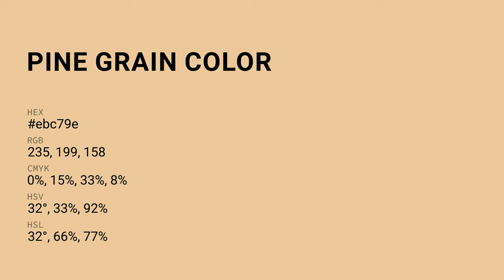Pine Grain color ebc79e hex Cool Brown color ebc79e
What color is Pine Grain ? ebc79e hex, Cool Brown color ebc79e

Hex ebc79e Color Code is also known as Pine Grain color

Hex ebc79e Color code in RGB color code model is created after adding 92.16% red color, 78.04% green color and 61.96% blue color.
Hex ebc79e Color code in CMYK color (process color) code model is generated after subtraction of 0% cyan, 15% magenta, 33% yellow, 08% black.